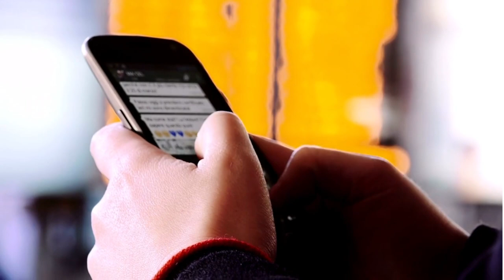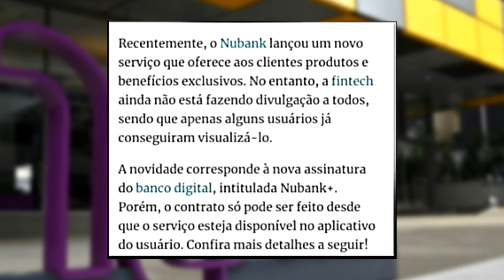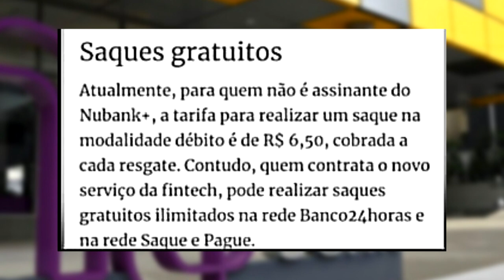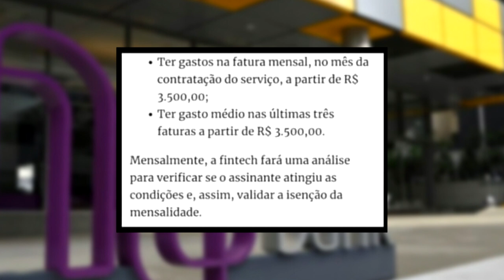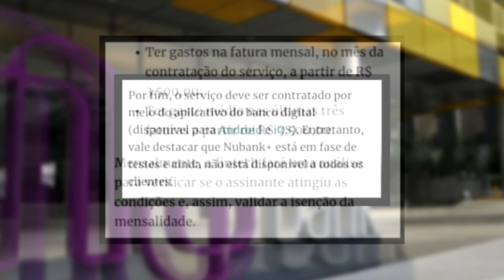✅MAIS UMA NOVIDADE! NUBANK LANÇA NUBANK+, NUBANK PLUS, CONFIRA AGORA...